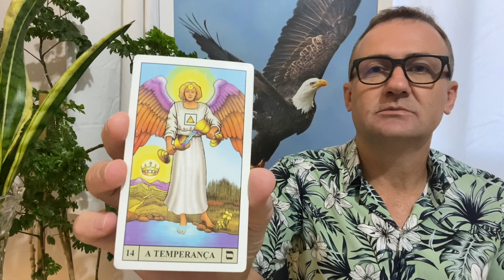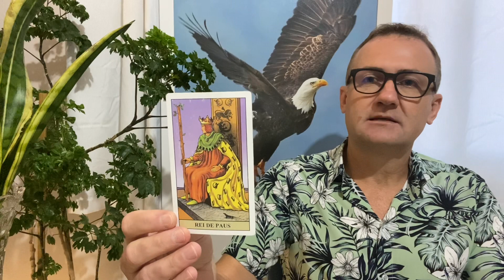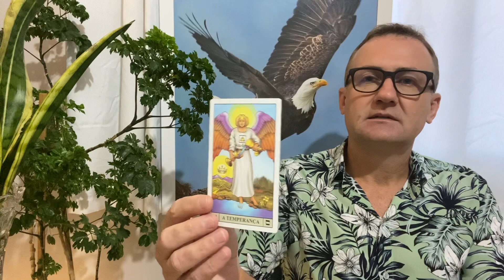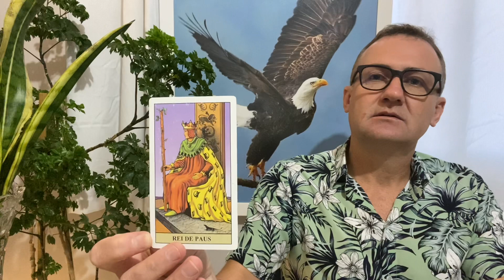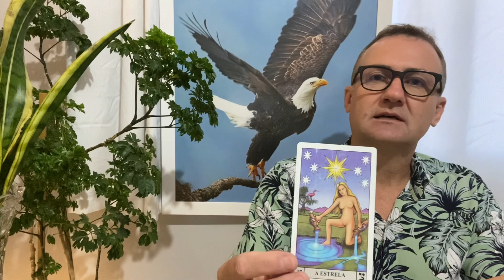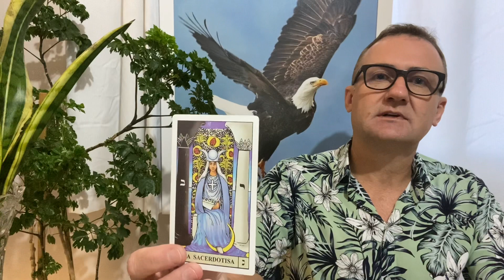PEIXES TAROT. SUA ESTRELA VAI BRILHAR!! ACREDITA;CONFIA!! ABRIL 2022